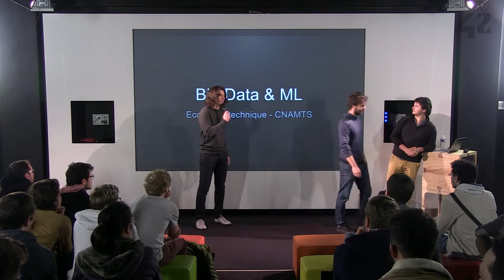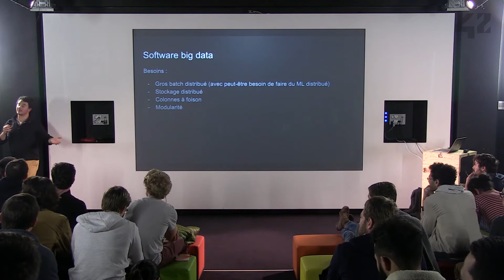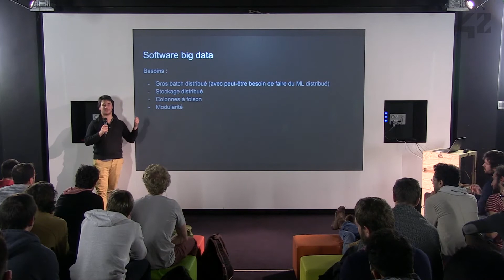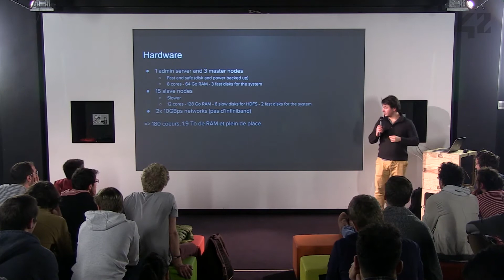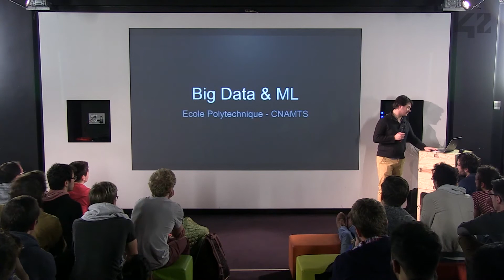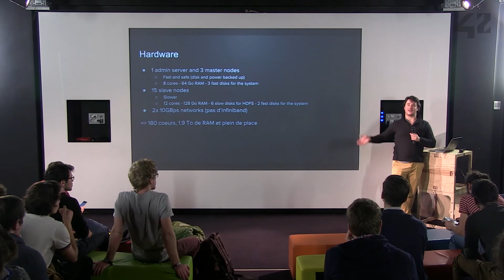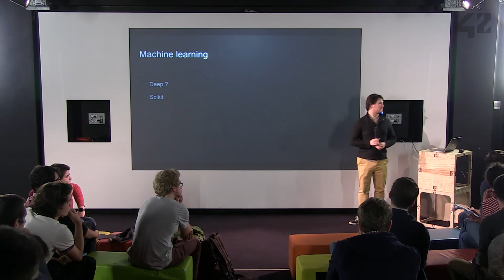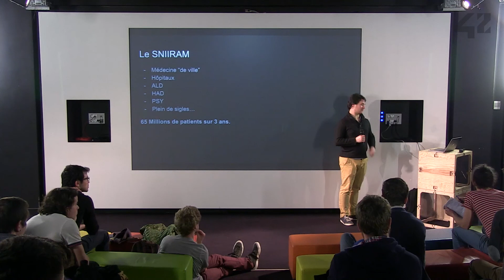CONF@42 - 42AI & 42 Entrepreneurs - Big Data et Machine Learning